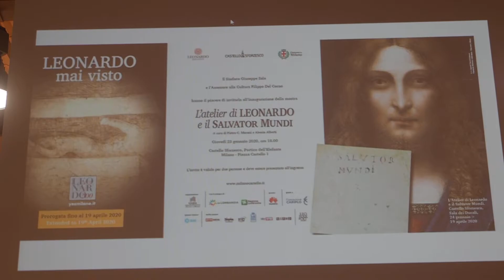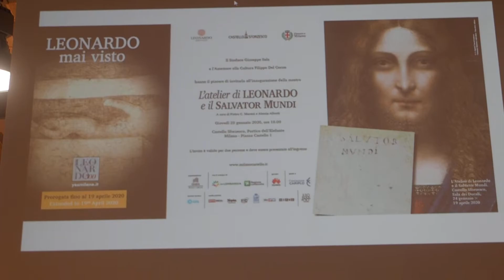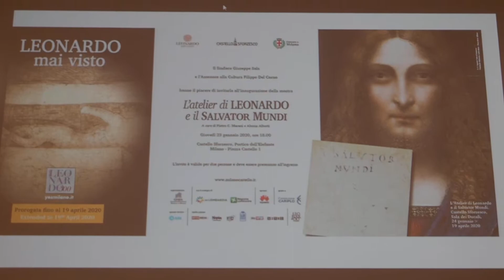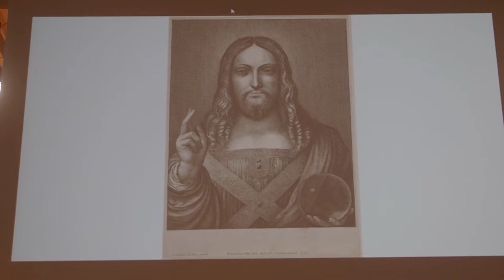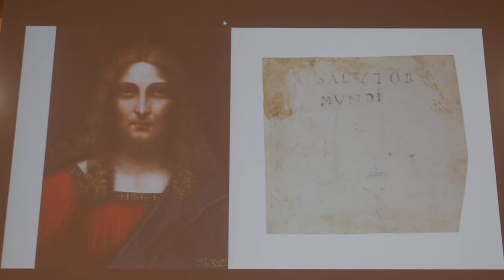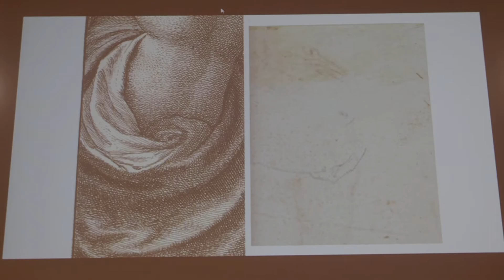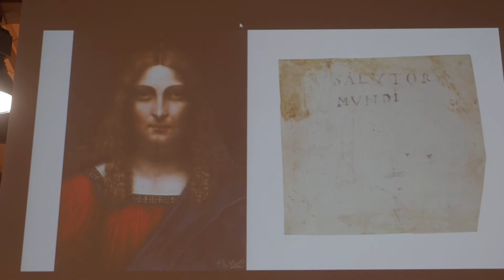Pietro C. Marani: "L' atelier di Leonardo e il Salvator Mundi", Castello Sforzesco, 23:01:2020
Pietro C. Marani curatore della mostra con Alessia Alberti: "L' atelier di Leonardo e il Salvator Mundi", dal 24 gennaio al 19/0472020, alla Sala dei Ducali del Castello Sforzesco, Milano.